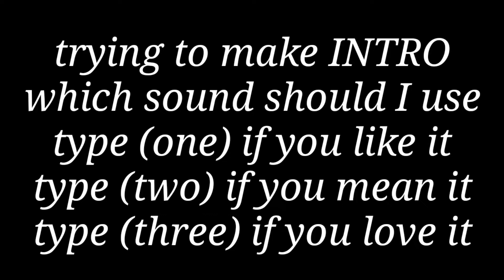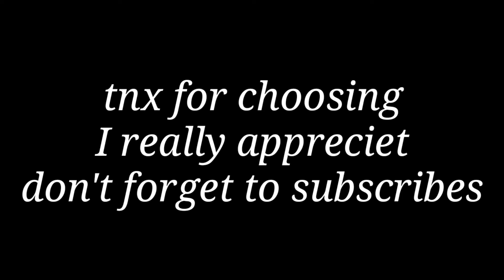Making INTRO (which sounds should i use) comment down bellow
One
Two
Three